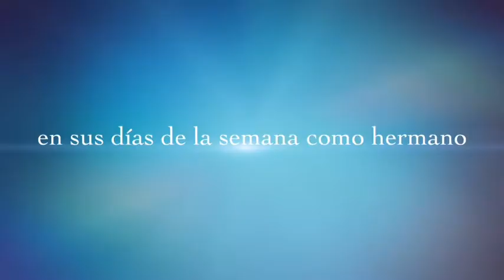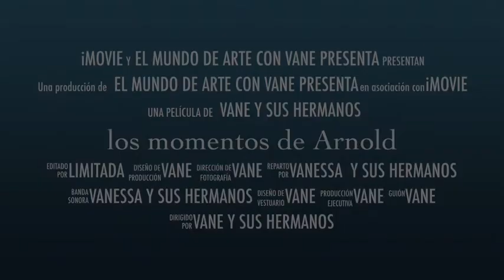Los momentos de Arnold 🧢🎒👑🍫🍰♥️| movie 🎥| El Mundo De arte con Vane 🦋🦄